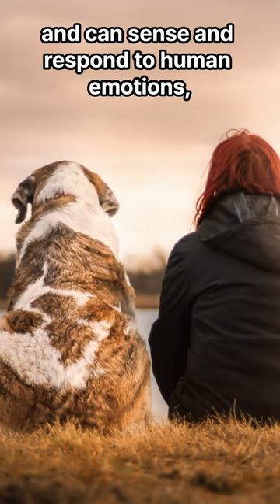Canine Chronicles: 5 Mind-Blowing Dog Facts That Will Leave You Speechless!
Get ready for "Canine Chronicles: 5 Mind-Blowing Dog Facts That Will Leave You Speechless!"

In this captivating YouTube Shorts video, we unveil five mind-blowing facts about dogs that will blow your mind, even if you've never shown interest in our furry companions.

Join us on this incredible journey as we delve into the astonishing world of dogs and reveal remarkable secrets!

Here are five mind-blowing dog facts that will make you see them in a whole new light:

1. Dogs have an incredible sense of smell and can detect certain diseases, such as cancer, with remarkable accuracy, potentially revolutionizing the field of medical diagnostics.
2. Some dog breeds, like the Basenji and the New Guinea Singing Dog, are known as "barkless dogs" because they lack the ability to bark, opting for unique vocalizations instead.
3. Dogs have a remarkable sense of empathy and can sense and respond to human emotions, providing comfort and support as therapy dogs in various settings.
4. The Saluki, an ancient breed of dog, has been historically referred to as the "Royal Dog of Egypt" and was highly revered by ancient Egyptian pharaohs.
5. Dogs have an extraordinary ability to understand human gestures and can interpret pointing cues, making them excellent at tasks such as search and rescue or assistance work.